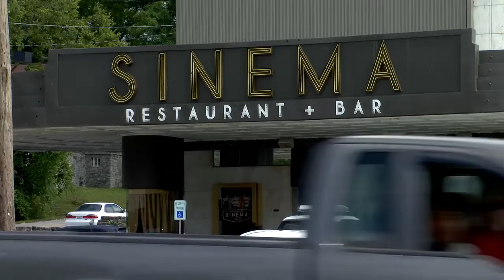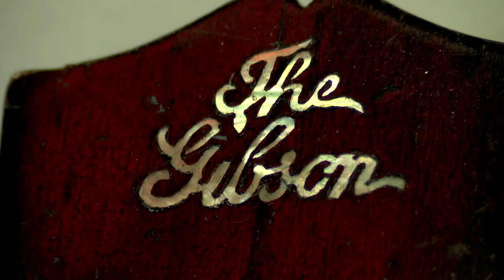‘Old’ Nashville versus ‘New’ Nashville evident on 8th Avenue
‘Old’ Nashville versus ‘New’ Nashville evident on 8th Avenue, hear from a Nashville staple about his view on the changing city, the owner of Gruhn Guitars.